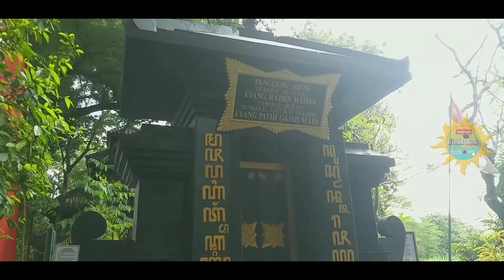TRIBUANATUNGGADEWI dan GAJAH MADA PENGGAGAS PEMERSATU NUSANTARA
Emansipasi Wanita diEra Kerajaan Majapahit.

Tribuana tungga dewi adalah seoarang wanita yang menjadi Raja Ketiga di Kerajaan Majapahit dengan gelar abhisekanya yaitu Sri Tribhuwana tungga dewi Maharajasa Jayawisnuwardhani. menggantikan saudara tirinya yang sebelumnya menjabat sebagai raja kedua majapahit yaitu Jayanegara.

Tribuana tungga dewi adalah anak dari pendiri sekaligus Raja Pertama Majapahit yaitu Raden Wijaya bersama Istrinya Gayatri. Nama Asli Tribuana tungga dewi adalah Dyah Gitarja.

Bersama Patih Gajah Mada, Raja ketiga Majapahit ini berhasil memperluas wilayah kerajaannya. dia mempunyai cita cita untuk mempersatukan Nusantara dibawah bendera getih getah dalam naungan kerajaan Majapahit. terbukti dibawah kepemimpinannya maka Majapahit mengalami kemajuan pesat.

Selain Tribuana tungga dewi raja ketiga majapahit, wanita nusantara yang hebat lainnya adalah :

- Ratu Shima dari Kerajaan Kalingga
- Pramodhawardhani
  dari Kerajaan Medang Periode jateng
- Sri Isyana
  dari Kerajaan Medang Periode Jatim
- Sri Suhita
  dari Kerajaan Majapahit Periode VI

Saksikan Video Lainnya di Channel ini :

1. Dahsyatnya Sumpah Palapa dan jejak Raden wijaya di Trowulan

2. Petilasan Gajah Mada di Kertosono

3. Petilasan Prabu Hayam Wuruk

4. Petilasan Raden Wijaya

5. Sunan Ngatas Angin di Ngetos

6. Aura Kecantikan Ken Dedes

7. EMANSIPASI WANITA DI ERA MAJAPAHIT